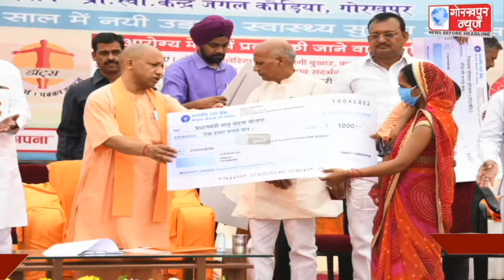मुख्यमंत्री आरोग्य मेले का सीएम योगी ने जंगल कौड़िया ब्लाक के प्राथमिक स्वास्थ्य केन्द्र पर किया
मुख्यमंत्री आरोग्य मेले का सीएम योगी ने जंगल कौड़िया ब्लाक के प्राथमिक स्वास्थ्य केन्द्र पर किया शुभारम्भ, कहा, हर रविवार को प्रदेश के सभी प्राथमिक स्वास्थ्य केंद्रों पर लगेगा मुख्यमंत्री आरोग्य मेला, सभी लोगों को बिना भेदभाव चिकित्सा सेवा का लाभ पहुंचाना है आरोग्य मेले का उद्देश्य।।